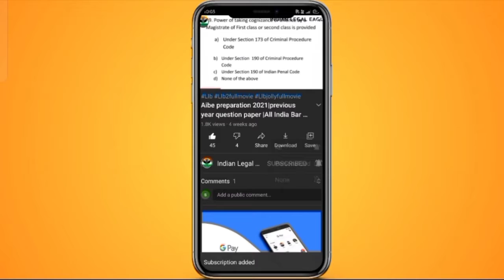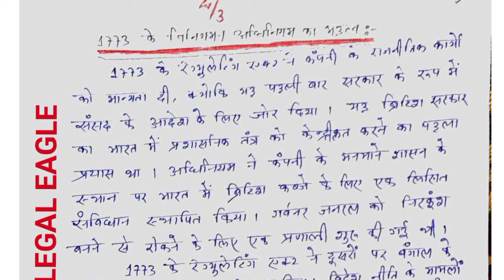regulating act 1773 || history of Court & legislative || B.A.LL.B